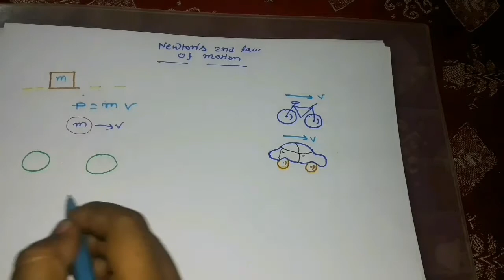Newton's 2nd & 3rd law motion in bengali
Hello friends, today i'm going to share a thoughtful subject about newton's law of motion. It is very interesting thing to know and increase our knownledge about science.so i hope my all friends see this video as early as possible and if you want to see more then subscribe my channel because i always make such interesting video.